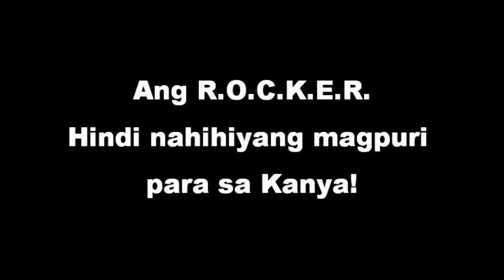I_ROCK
It's Time to Raise Our Coming King!

Here are some of the testimonies of the Rockers experienced the awe of our Living God-- Jesus...

Bless Him!